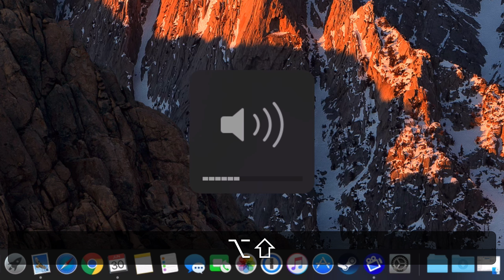How to Adjust Mac Volume More Precisely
This video shows you how to adjust the volume on your Mac more in more fine increments.